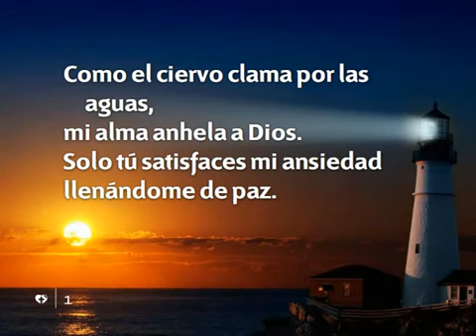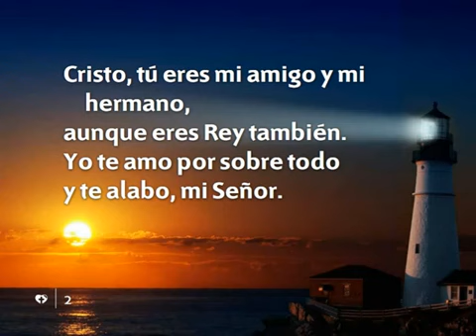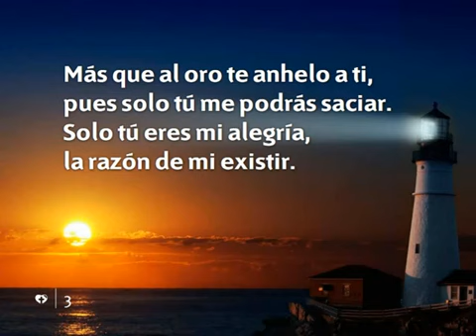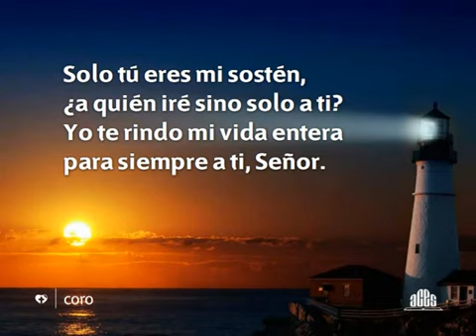432 Como el ciervo - Nuevo Himnario Adventista Cantado